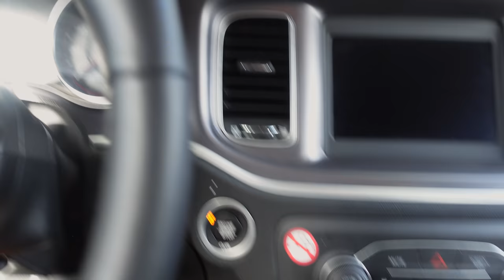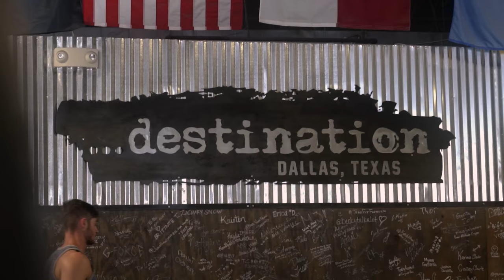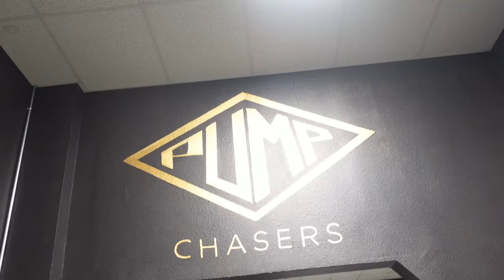Crazy Chest Workout Ft. CHRIS "BeastMode" JONES | FITNESS VLOG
Welcome to The Video CHIRS JONES X Terron Beckham | FITNESS VLOG

0:00 Vlog
19:000 Chris Jones Workout